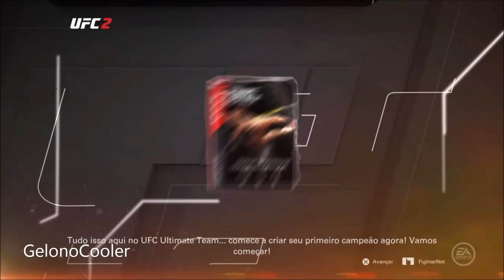UFC 2 - 27 minutos - Ultimate Team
Um pouco do que inicialmente jogamos do UFC 2: o modo Ultimate Team, a criação de um personagem e uma luta com ele. Confere aí.